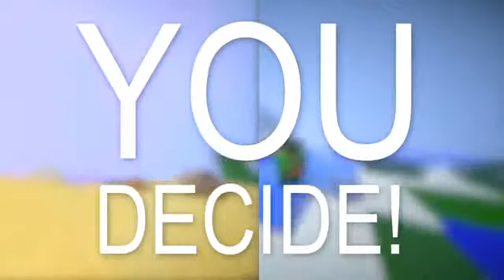Eeoneguy vs pozzitifon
Извинити за  магазин   вот ouick-store.su